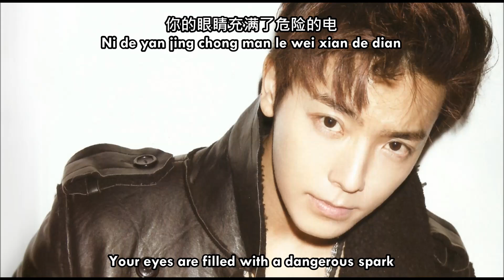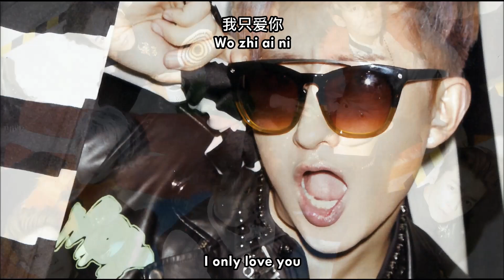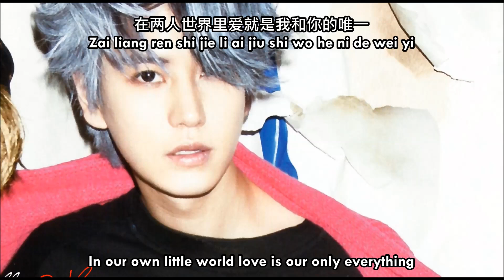[Eng +Pinyin +Mandarin] Super Junior M - It's You HD Lyrics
Yeahh! Please watch in HD. The pictures are so HD that they sparkle and shine *_* I'm not even kidding. :D Anyhow, I hope you like the video. I used photoshoot pictures from Break Down album. Just message me if you want to download these HQ pictures.

Lyrics
Credit: @colorcodedlyrics
Chinese: music.daum.net
Romanized: kpoplyrics.net
English: @zhouminews from Twitter

Pictures
Credit: @Super Junior-M :SMTown Official Site and @sup3rjunior
Credit: HQSuperJuniorScans @ tumblr and Follow2H赫海应援吧